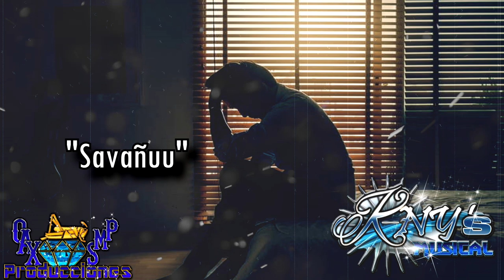Savañuu -K-Ny's Musical Vol.2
AQUI LES DEJO UNA CANCIÓN DE K-NY'S MUSICAL VOL.2

PARA CONTRATACIONES